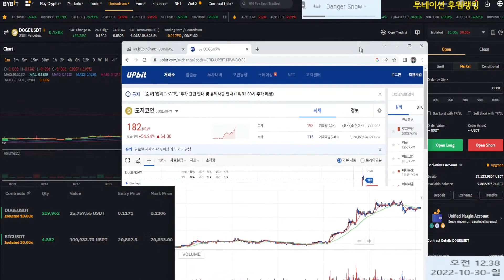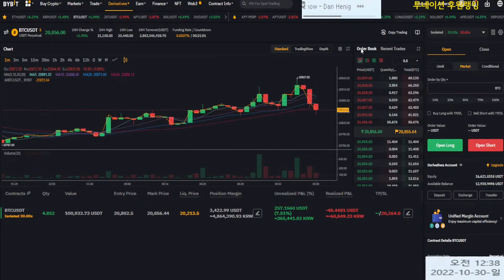도지 잘 먹고 갑니다. 꺼억 도지 doge 도지코인 비트코인 20221030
✅ 가상화폐 거래는 바이비트

✅ 세계 3대 비트코인 선물 거래소 바이비트 에서 거래하기
추천 코드 입력란이 뜬다면 42097입력하시면 됩니다. 추천코드 등록없이 가입하셔서 할인 못받고계신분들도 재가입 안하셔도 할인을 중간에 받으실수있습니다.  거래내역 시장가 수수료 확인하시고 수수료 할인이 0.0060내고 계신분들은 아래 복사하셔서 보내시면 30분~24시간이내 0.0048으로 수수료 변경 됩니다.  아래양식 복사하셔서 메일보내시면됩니다.

✅ 추천인 코드 등록 방법
Bybit 등록시 사용한 이메일 주소 또는 휴대전화 번호 :
Bybit 계정 UID :
하부로 배정 받고 싶으신 분의 코드 또는 추천인 이름 : 42097
추천인 코드 사용을 원하실 경우 바이비트 가입시 사용된 이메일을 사용하여 아래 양식을 으로 보내주시기 바랍니다.

✅ 바이비트 프로모션
입금 $100 이상  거래 $100 이상 보상 $50
입금 $1,000 이상  거래 $2,000 이상 보상 $50
입금 $3,000 이상  거래 $10,000 이상  보상 $100
입금 $10,000 이상  거래 $100,000 이상 보상 $350
입금 $50,000 이상  거래 $1,500,000 이상 VIP1 시도 보상 $800
입금 $100,000 이상  거래 $20M 이상 VIP1  보상 $15,000
입금 $125,000 이상  거래 $50M 이상  VIP3 보상 $8,800
입금 $150,000 이상  거래 $75M 보상 VIP3 보상 $15,000
입금 $250,000 이상  거래 $150M 보상  VIP4 $30,000

✅  연락처
카톡 nelly8
텔레그램 nellycw